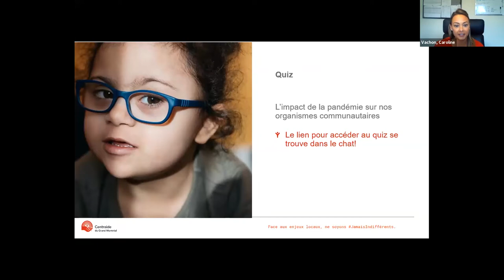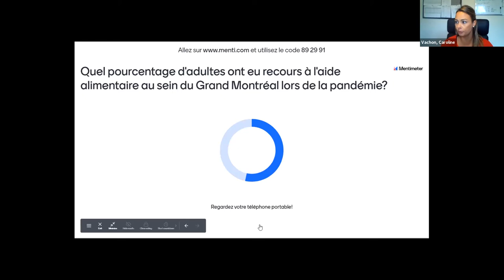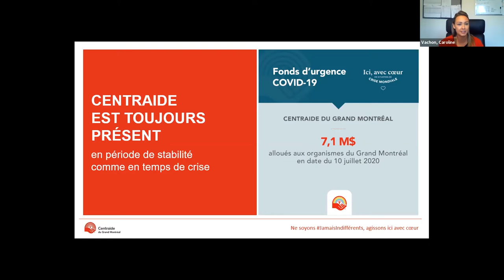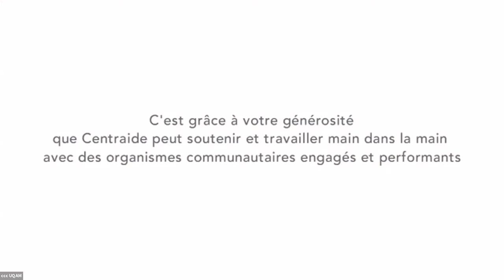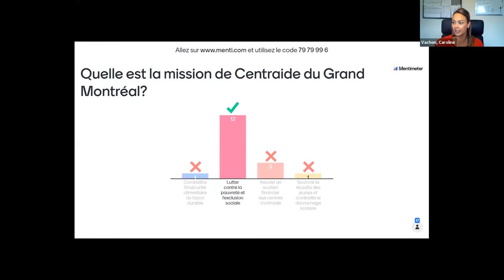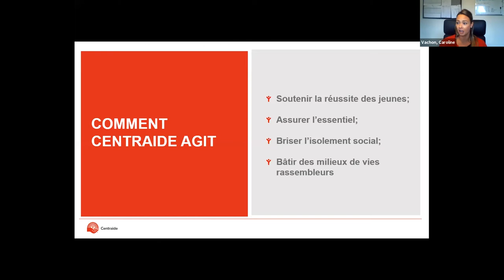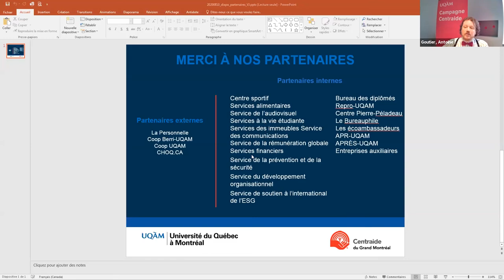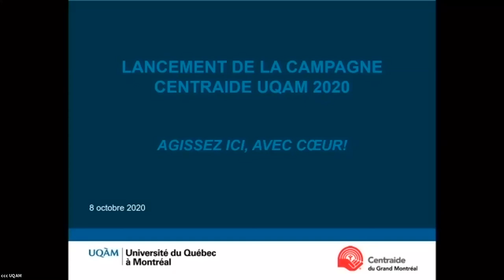Lancement de la campagne Centraide 2020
L’UQAM poursuit, encore cette année, son engagement aux côtés de Centraide pour combattre la pauvreté et l’exclusion. L'objectif de 175 000 $ a été dévoilé par la rectrice, Magda Fusaro à l'occasion d'un lancement virtuel qui s'est déroulé le 8 octobre dernier. La conseillère en développement philanthropique de Centraide du Grand Montréal, Caroline Vachon (B.A.A. 2012; Prog. court de 2e cycle en responsabilité sociale des organisations 2019) était également de la partie.